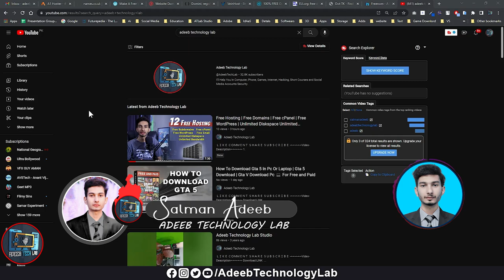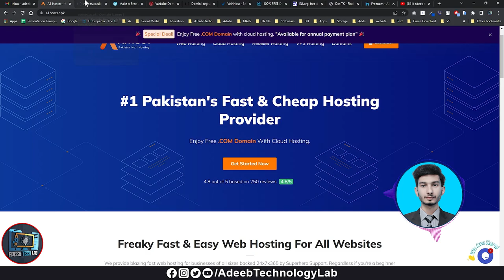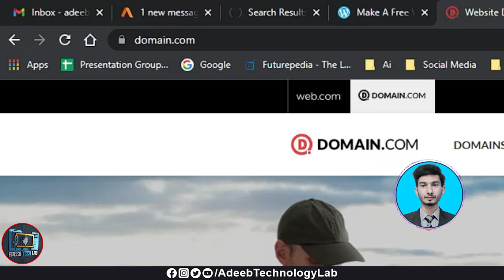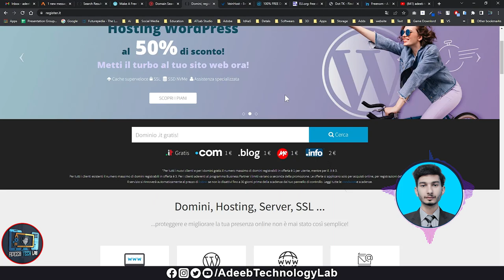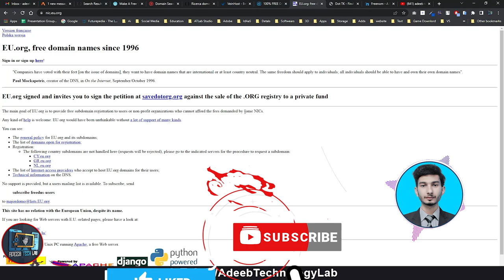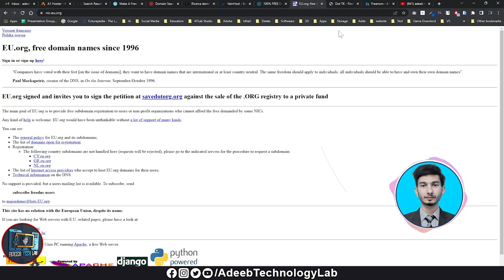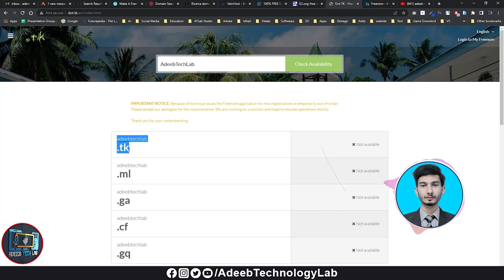Domains Name 9 Websites | Get Domain Names for |@Adeeb Technology Lab​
⇀⇀⇀⇀⇀Video-Description↼↼↼↼↼

⇘⇘⇘⇘⇘⇘⇘⇘⇘_/LINKS\_⇙⇙⇙⇙⇙⇙⇙⇙

Hello Friends!

Free Domains Name 9 Websites | Get Free Domain Names for Lifetime | Free .com Domains | @AdeebTechLab ​

free domin name,
free domain names 2023,
free domain name tamil,
free domain name wix,